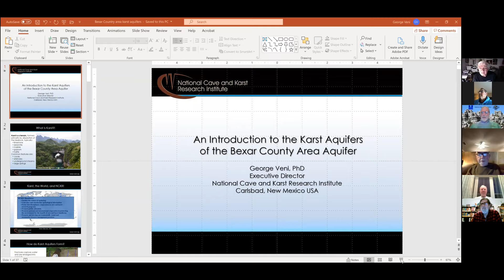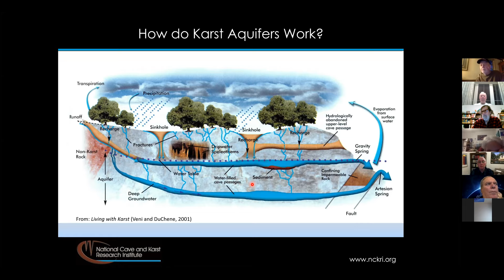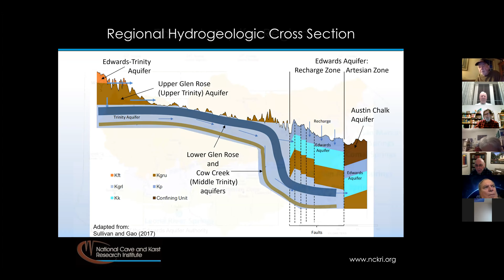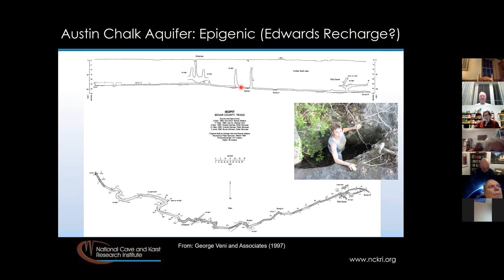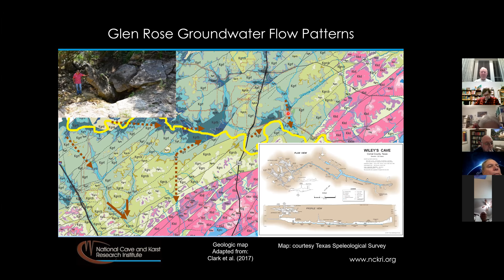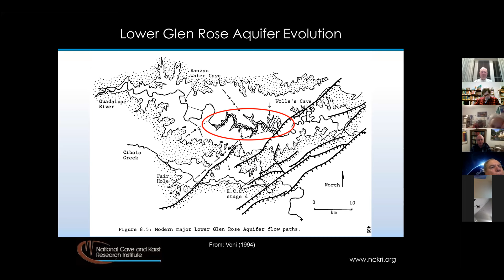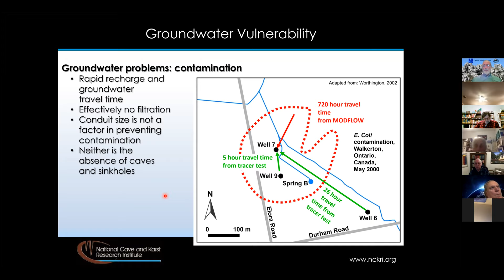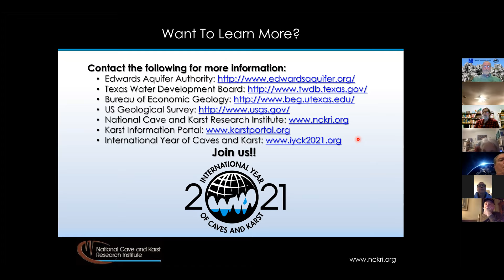An Introduction to Karst and the Karst Aquifers of Bexar County (AT Program)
The Edwards Aquifer is the best-known karst aquifer in Texas and one of the best known in the country. But what is karst, and did you know there are several karst aquifers in the Bexar County area?

Karst is a landscape formed by dissolution of the bedrock. Typical features include caves, sinkholes, underground streams, and large springs. They are the most complex and productive type of aquifer, but also the most vulnerable to depletion and contamination. This lecture will provide an overview of karst and the karst in and adjacent to Bexar County.

Dr. George Veni is the Executive Director of the National Cave and Karst Research Institute (NCKRI) and an internationally recognized hydrogeologist specializing in caves and karst terrains. Prior to NCKRI, he owned and served as principal investigator of George Veni and Associates for more than 20 years, which was based in San Antonio. He has conducted karst research throughout the United States and in several other countries, and is the President of the International Union of Speleology which is organizing the International Year of Caves and Karst. He has published and presented over 260 papers, including six books, on hydrogeology, biology, and environmental management in karst terrains.

This presentation is given as part of the International Year of Caves and Karst.